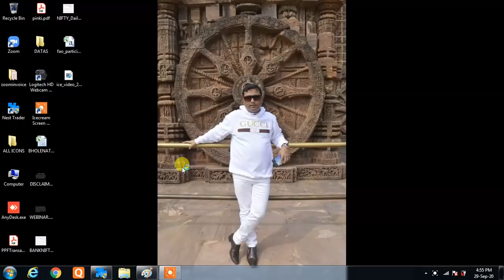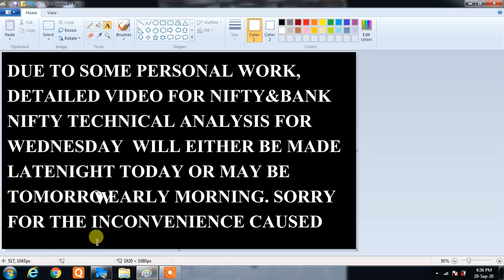JUST FOR INFORMATION